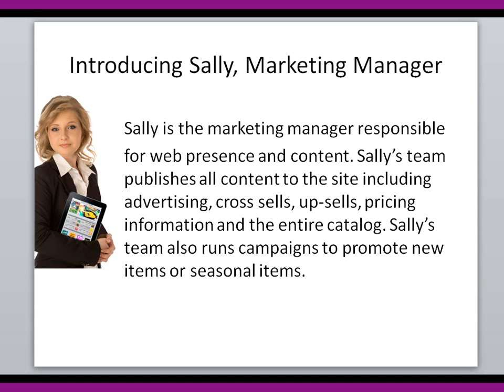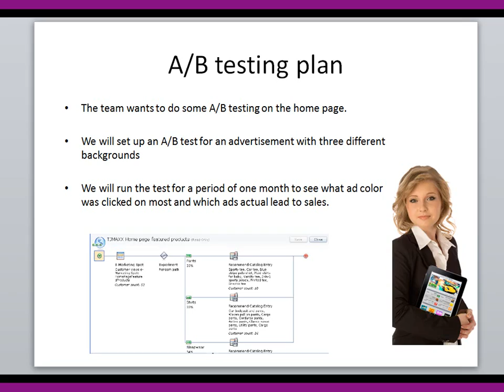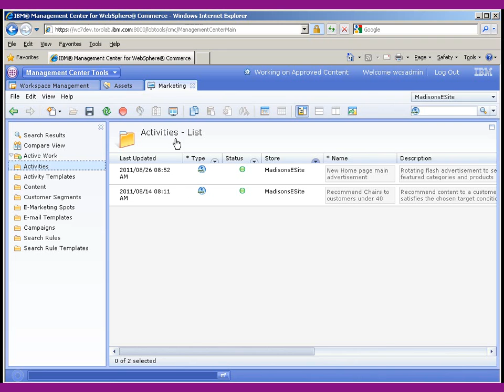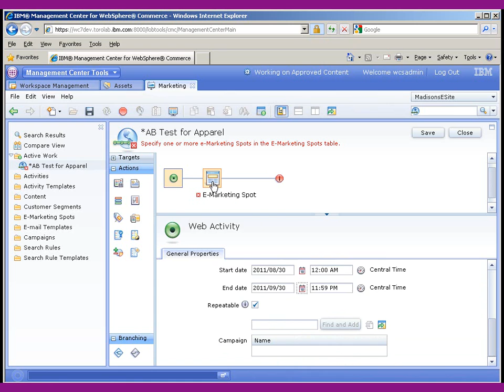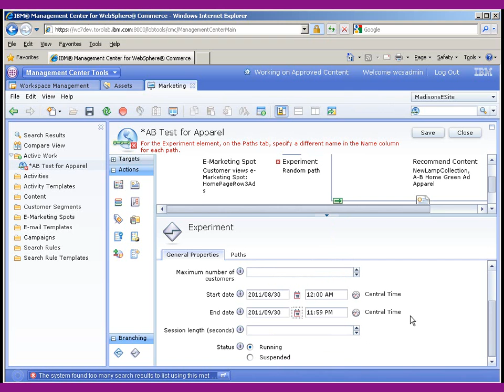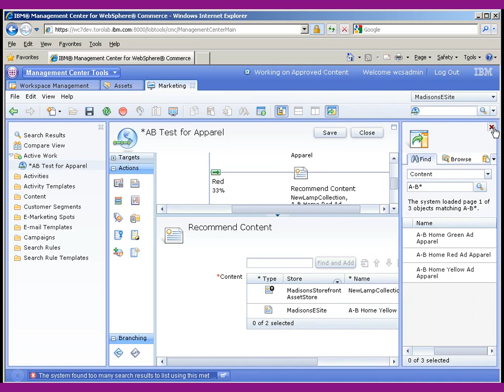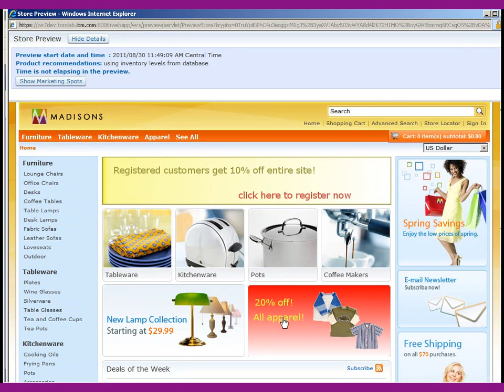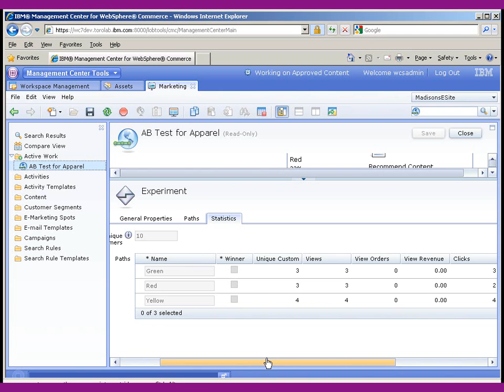AB Testing with WebSphere Commerce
In this video I show how you can visually build an AB test for your commerce site. The tools used are the IBM Management Center and its rich graphical user interface which allows drag and drop in the rule builder.